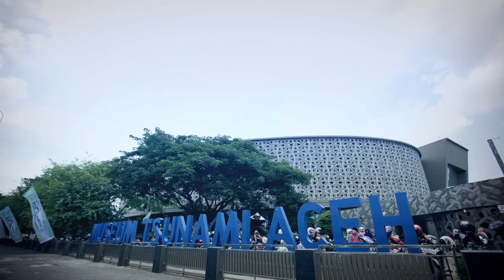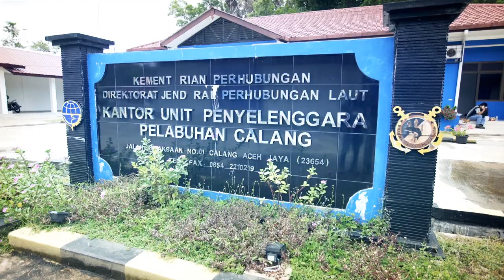Profil Pelabuhan Calang dan pelabuhan lain di Wilayah Barat Indonesia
Profil dari pengembangan Pelabuhan Calang, Aceh dan pelabuhan lain di wilayah Barat Indonesia